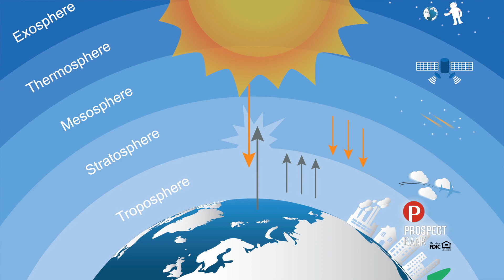Weather Wednesday with Taj Williams